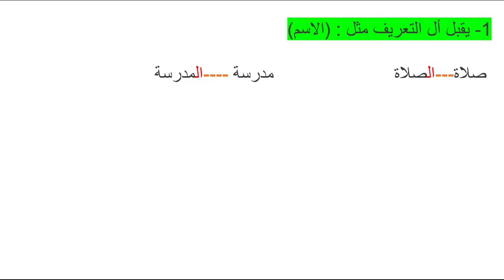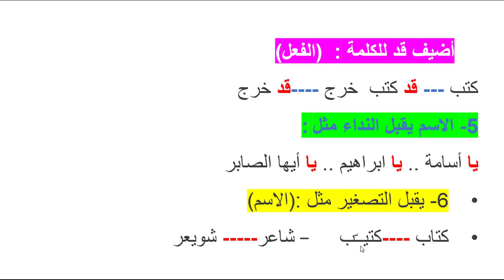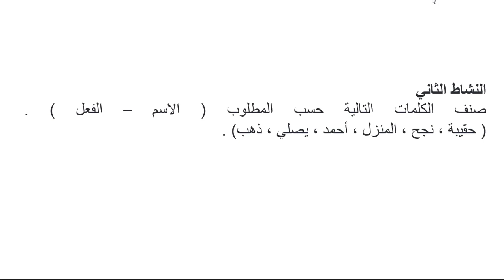كيف أميز بين الفعل و الاسم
كيف أميز بين الفعل و الإسم
لن تجد صعوبة بعد اليوم في معرفة الاسم والفعل